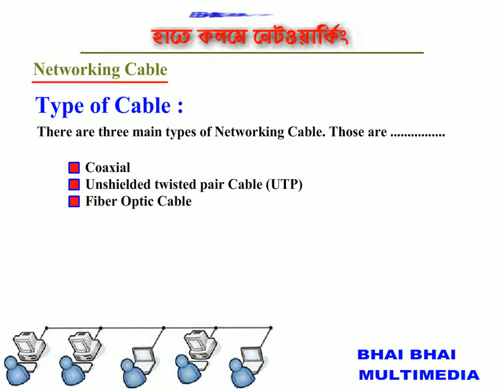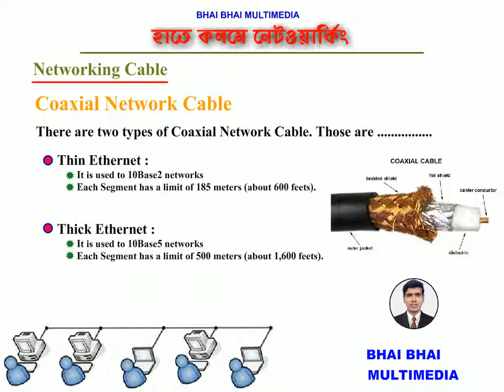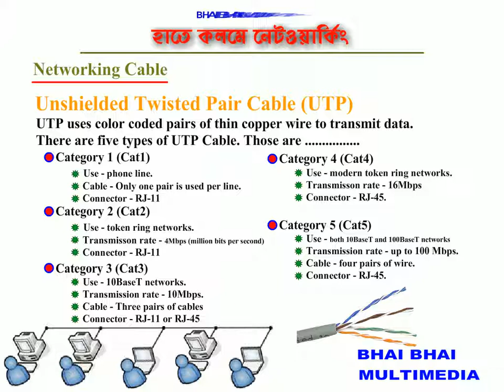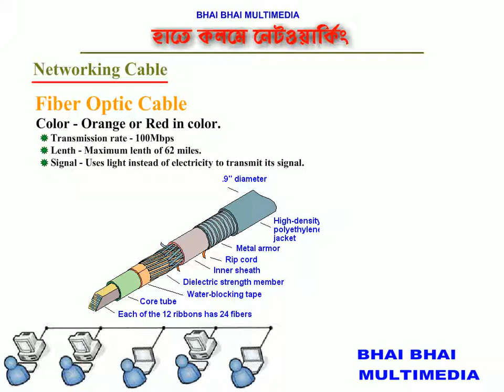11 Networking-What is Cable